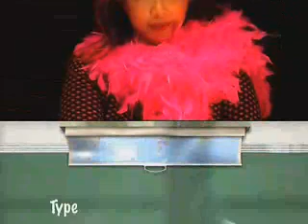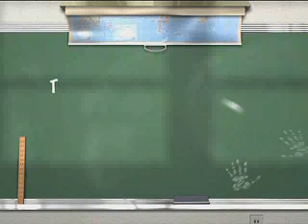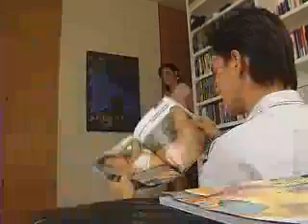Live With Bambi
A relationship helpline show helmed by the ditzy Bambi, who dishes relationship advice with no professional knowledge whatsoever.